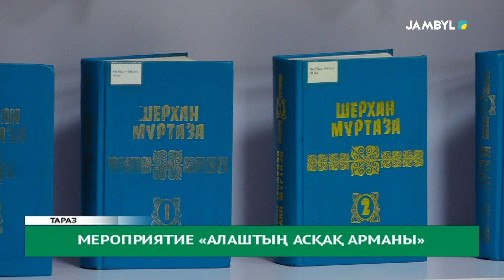Мероприятие «Алаштың асқақ арманы»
При упоминании слова «Алаш» каждый казахстанец вспоминает Алихана Бокейханова, Ахмета Байтурсынова, Магжана Жумабаева, ведь они внесли огромный вклад в историю нашего государства.

Кроме того в регионе среди подрастающего поколения проходят многочисленные мероприятия посвящённые нашей интеллигенции и ее произведениям. Одним из них является мероприятие «Алаштың АСҚАҚ Арманы» проходящее в центре духовности и историографии имени Шерхана Муртазы.